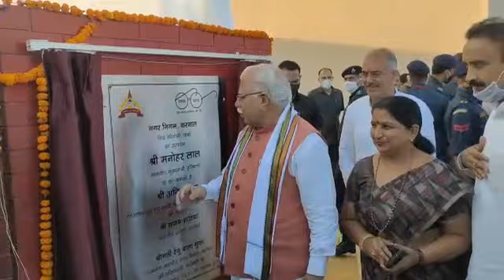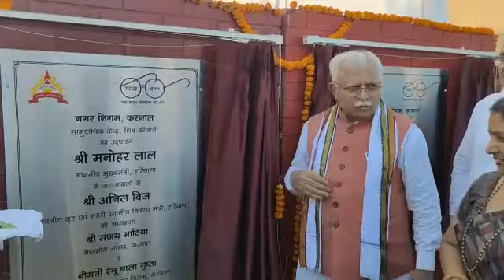बाइक चलाकर सीएम मनोहर लाल खट्टर पहुंचे राम नगर, रेलवे फुटओवर ब्रिज का उद्धघाटन